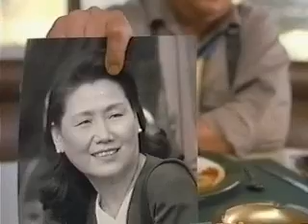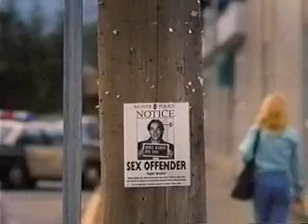Say It Isn't So [Trailer]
One of my favorite movies